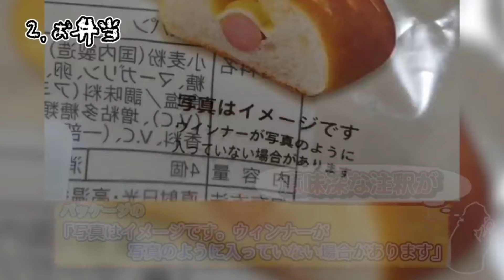うわたん切り抜き セブンイレブンサンドイッチ炎上事件